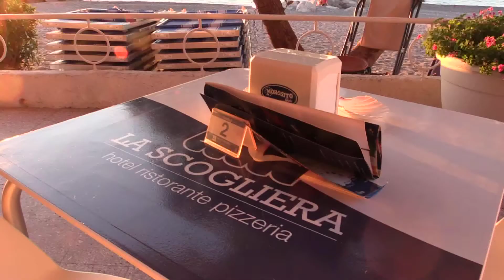La Scogliera - Gliaca di Piraino (Me)